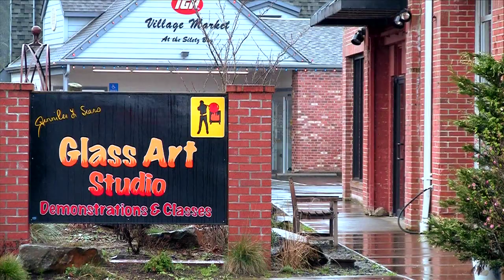People from the People's Coast - Kelly Howard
The Oregon Coast is special - every inch of it is accessible to the public. That is why it is the People's Coast. In this video you meet Kelly Howard, a glassblower from Lincoln City, OR who shares what makes the Oregon Coast so unique.